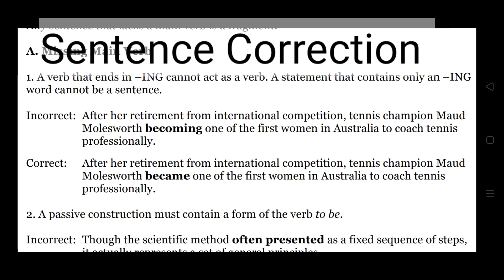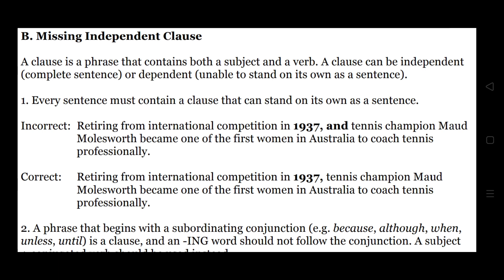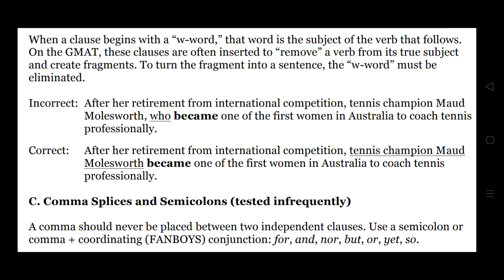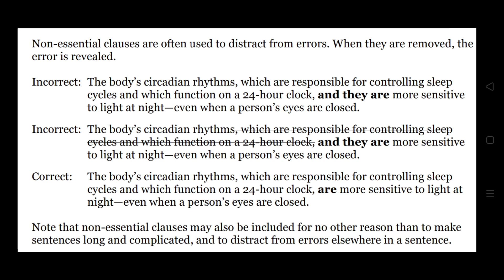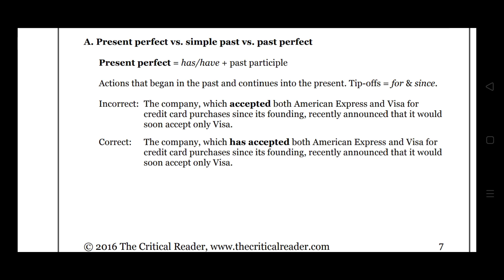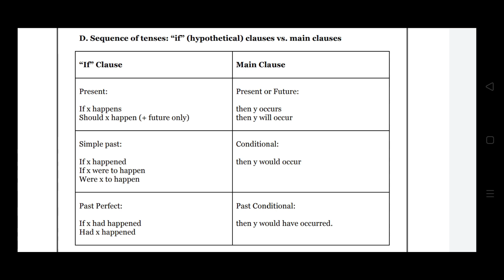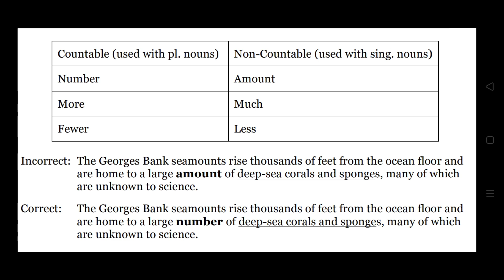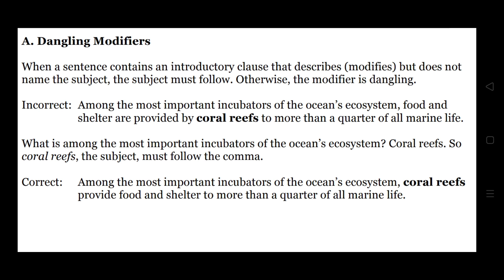BRAC Bank YLP 2021 Preparation Online Assessment Preparation Written Preparation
BRAC Bank YLP 2021 Preparation
Sentence Correction
Brac Bank previous year question

ব্র‍্যাক ব্যাংক ইয়ং লিডারশিপ প্রোগ্রামের জন্য অবশ্যই গণিত  তাড়াতাড়ি করতে হবে (রিটেন টেস্ট যা আপনাকে ফাইনালি সিলেক্টেড হতে সাহায্য করবে)। আমি সবগুলো ম্যাথের টপিকের উপর ভিডিও দিয়েছি সে ভিডিওতে অল্প সময় কিভাবে অংক সলভ করবেন সেটাই দেয়া হয়েছে। অবশ্যই ভিডিও গুলো দেখবেন।

আমি ভিডিওর লিংক গুলো নিচে দিয়ে দিলামঃ